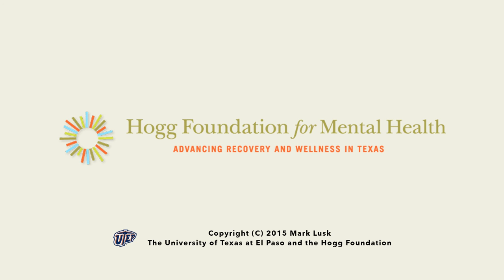Cultural Factors in Trauma Care